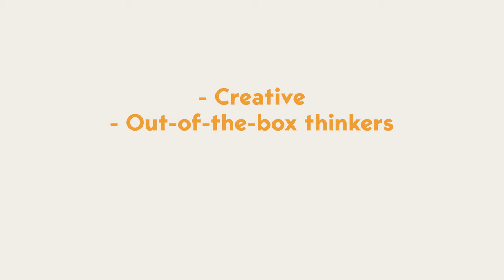Team Academy Amsterdam Explained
This animation video shares WHY learning is done differently at Team Academy, HOW learning is done differently, and WHAT you gain from 4 years at Team Academy.